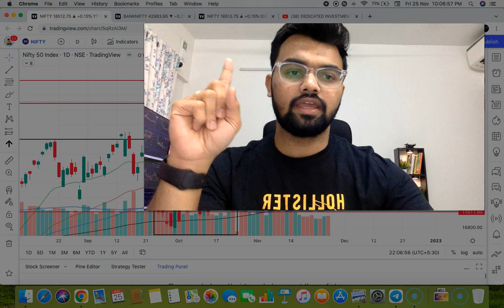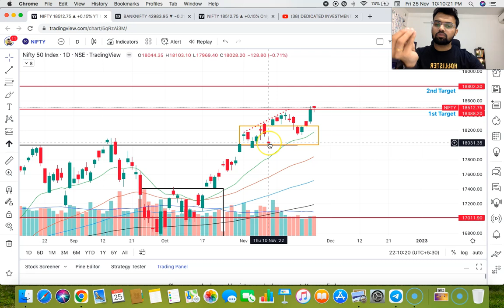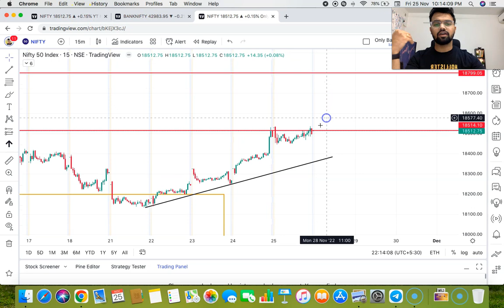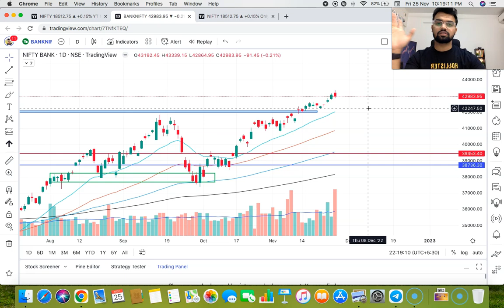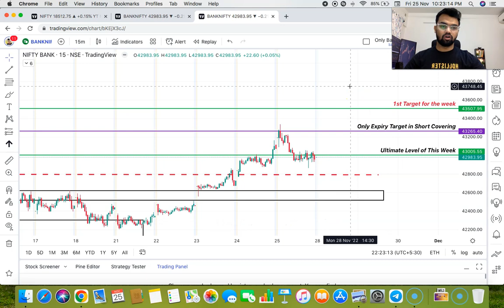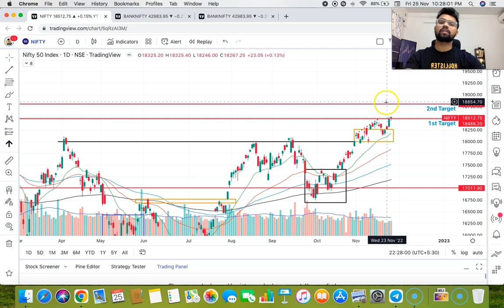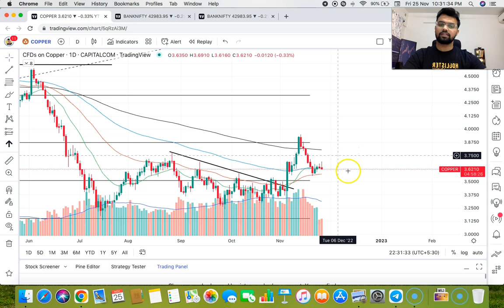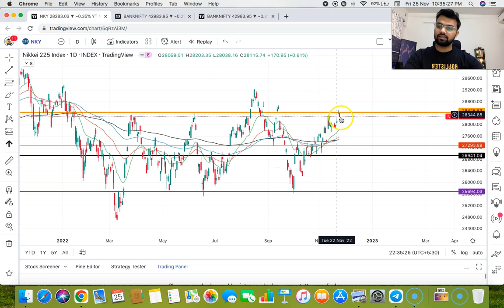❇️ 28 Nov - 2 Dec Nifty & BankNifty Analysis⎮ Pranav Patle ⎮Dedicated Investments⎮❇️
WE ARE NOT SEBI REGISTERED. TAKE TRADE ACCORDING TO YOUR STUDY AND ASKING YOUR FINANCIAL ADVISOR .

PRESS THUMBS UP BUTTON.